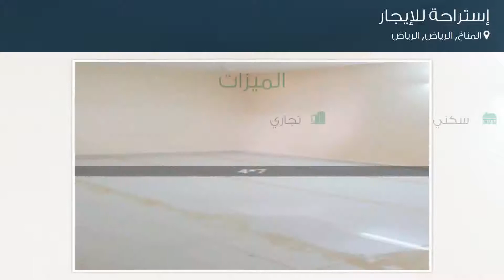إستراحة للإيجار في شارع وادي البسيتين, حي المناخ, مدينة الرياض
تفاصيل العرض:-

رقم: 3487229

ميزات:-

1 الغرف, 1 غرف أخرى, 1 عدد دورات المياه, سكني, تجاري